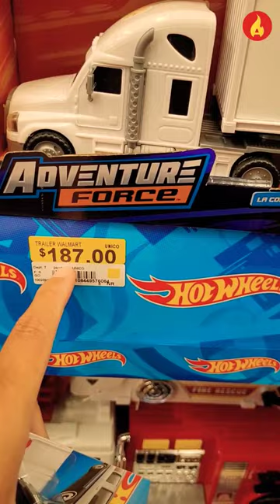Me encuentro el trailer de walmart 🔥😱🔥